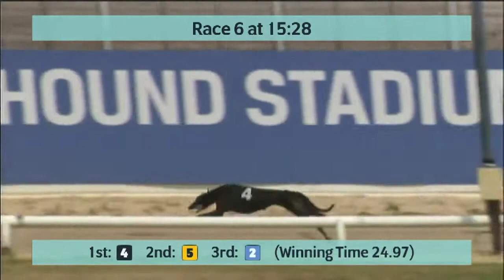Thursday 14th July